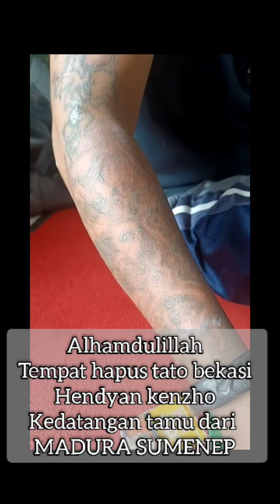tamu dari MADURA SUMENEP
tempat hapus tato bekasi
jl.raya cikunir jaka mulya
gang haji tahir 1 rt/rw:002/02
bekasi Selatan

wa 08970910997